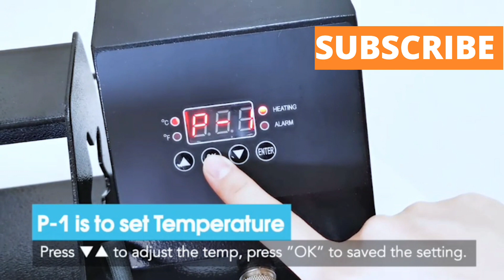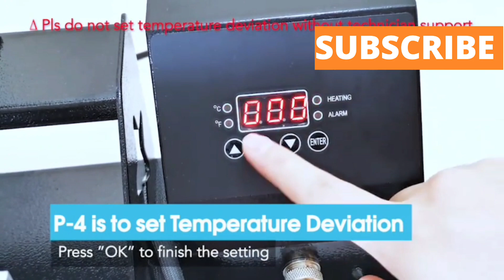Mug Heat Press Machine l video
How to print a mug.
t shirt mug mobile cover printing machine price india,
3d vacuum heat press machine mug printing,
mug printing machine price in pakistan,
mug printing in 3d machine,
5 in 1 mug printing machine,